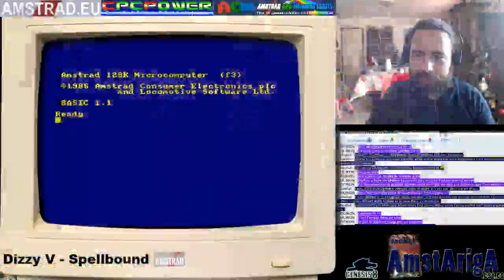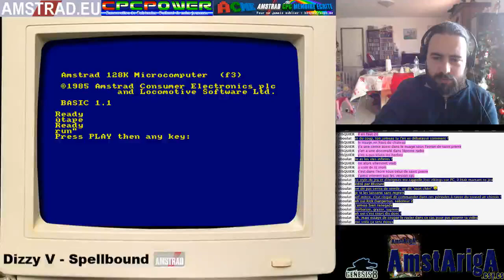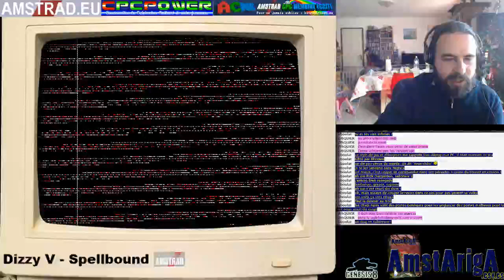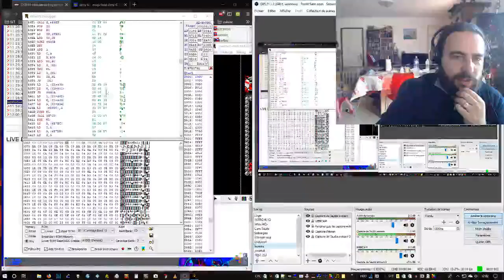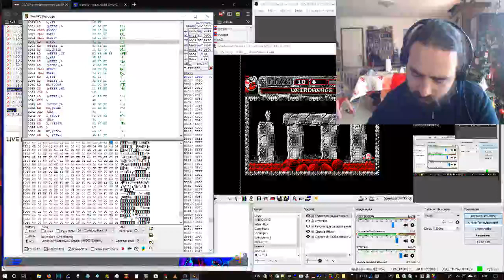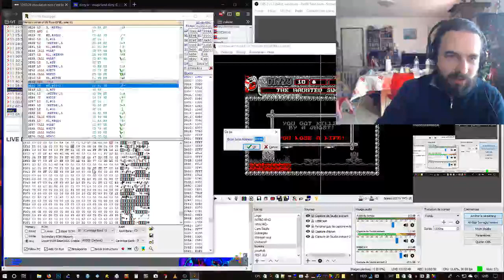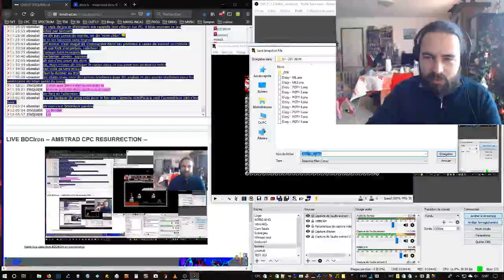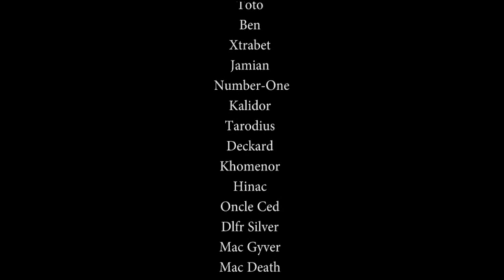2019-01-18 - AMSTRAD CPC RESURRECTION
Fin de Dizzy V - Prince of the Yolkfolk... Le Dizzy le plus court de l'histoire
Début de Dizzy IV - Magicland Dizzy.

Afin de m'aider à continuer l'achat d'anciens jeux; éducatifs ou logiciels dans le but de les sauvegarder, vous pouvez participer à la cagnotte
Merci